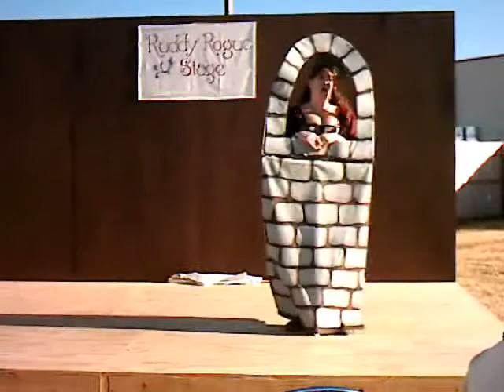"Robio and Marionette" at Heartland 2008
The Lord Mayor's Company first performance of their new musical "Robio and Marionette" was greeted enthusiastically by players and patrons alike at the Heartland RenFaire in Shawnee, Oklahoma in 2008. This musical was a hilarious send-up of stage musicals, Robin Hood and Shakespeare as only the LMC could do it -- and especially riotous as even the LMC readily admits: "we're NOT a musical act!" In this clip, Marionette laments being imprisoned in a tower by the Sheriff of Notingham prior to her forced marriage to Sir Guy of Gisborn. The tower prop is awesome by itself alone -- but watch as the wind blows the "stone wall" up as Marionette sings! For more information on Faire a la Carte go For more RenFaire stories, pics, videos and slideshows, check out ryleh.org.